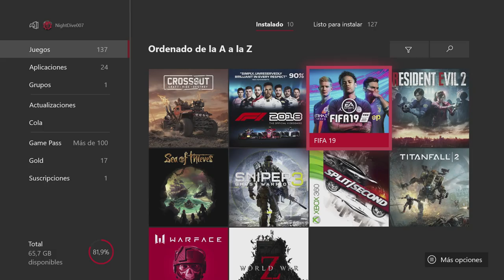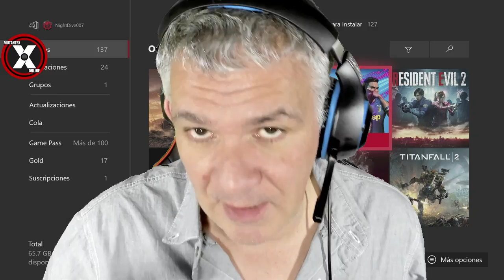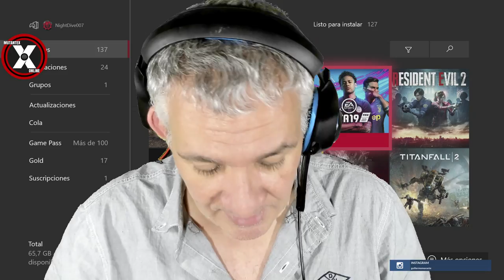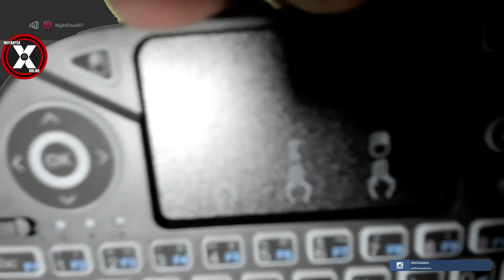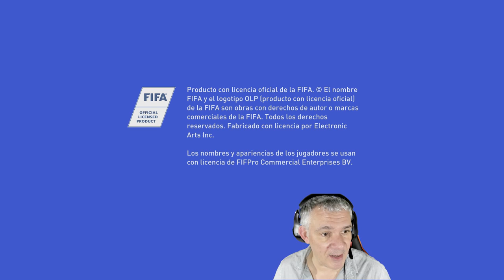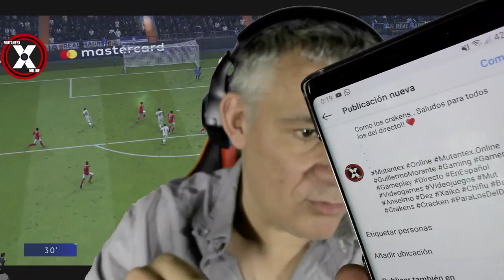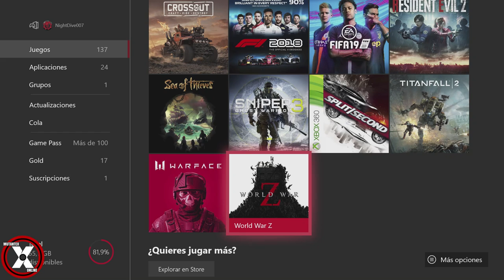Para GANAR la CHAMPIONS LEAGUE en FIFA 19 hay que SUFRIR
Si querías adrenalina en plena CHAMPIONS de FIFA 19, AQUÍ LA TIENES, CRAKEN!

Me las prometía MUY FELICES yo en OCTAVOS de Final contra el BENFICA y al final PASA lo que PASA.

SUFRIR es un verbo que se está repitiendo con demasiada facilidad en rondas de CHAMPIONS, pero no me está haciendo ninguna gracia.

Aquí tienes uno de los mejores directos de Fifa 19 en español de todo YOUTUBE. Que lo disfrutes!

Y gracias por estar ahí, CRAKENS!

►►►Para SER MIEMBRO del CANAL con MÁS ESTILO de YOUTUBE, HAZ CLICK AHORA en el botón UNIRTE o en este ENLACE:

GMTheBoss